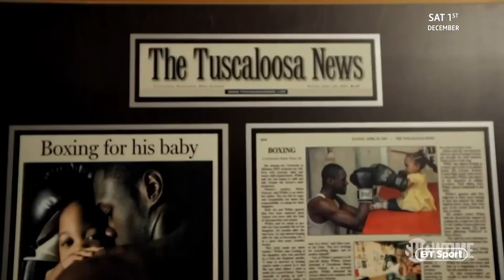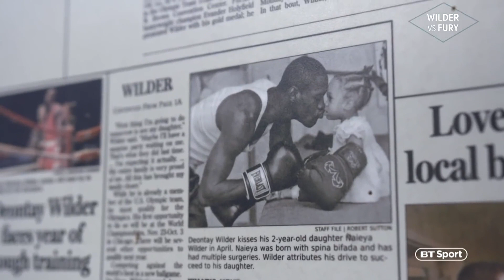DEONTAY WILDER RISKED EVERYTHING TO HELP SAVE HIS DAUGHTER'S LIFE *NO FILTER BOXING*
Click here to purchase Deontay Wilder v Tyson Fury on BT Sport Box Office for £19.95 ➡️

*FOOTAGE COURTESY OF BT SPORT - NO FILTER BOXING*

DEONTAY OPENS UP ABOUT HIS RELATIONSHIP WITH HIS CHILDREN.